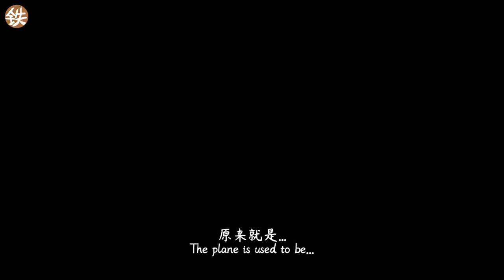Make Three-Piece Handplane Set of Pool Cue 手工制作台球杆3件套刨子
一位做台球杆的木友，找到爸比定制3把一套的刨子：一把平刨，一把刮大弧的刨子，一把刮小弧的刨子！这次爸比升级刮弧刨子，把原来圆弧刨口+圆弧刨刃，升级成为圆弧刨口+方形刨刃，不仅更方便磨刃，刮削起来的效果也是更棒一些~你们觉得这3把刨子怎么样？
A friend who makes pool cues asked Daddy Tietie to make a three-piece handplane set : a normal handplane,a concave handplane for large radian,a concave handplane for minor radian~This time,Daddy Tietie upgraded  production method : change 'the concave sole+circular blade' to 'the concave sole + square blade'.So that the handplanes become much more user-friendly and it's much easier to sharpen blades.What do you think of these handplanes?If you like them,please Subscribe us, thumbs up and comment below.Thanks for your watching and your support~